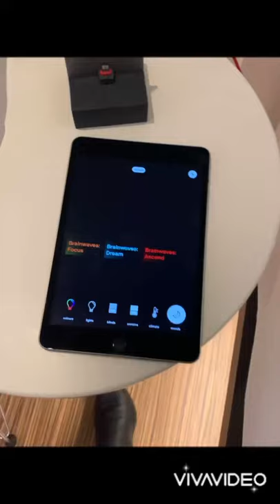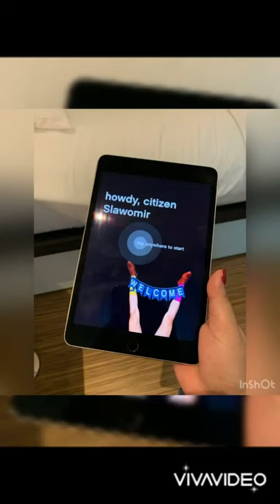Citizen M Hotel experience